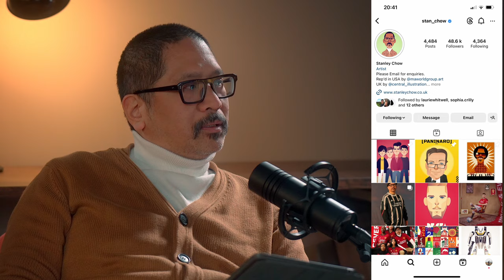Stan Chow Breaks Down 3 Insta Fit Pics feat. Adidas, Gucci tracksuits, cardigans and Run DMC glasses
Oi oi. Bit of podcast extras for ya here. Stanley Chow breaks down three fit pics. If you've not listened to the main podcast yet then get on it

My Own Garms is a video podcast. You can watch on ⁠⁠Spotify⁠⁠ and ⁠⁠Youtube⁠⁠. There's gonna be loads of clips on ⁠⁠TikTok⁠⁠ and ⁠⁠Insta⁠⁠ (@myowngarms). But if you just want the audio, then you can find us wherever you usually listen to you podcasts